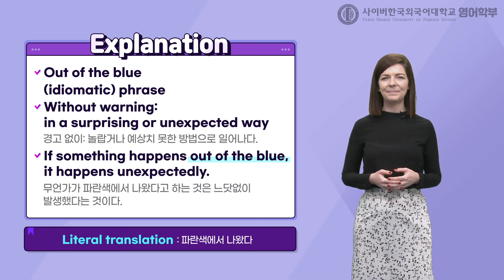[사이버외대_영어학부​] 영어 속담 관용구 "Out of the blue"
"Out of the blue"라는 관용구는 무슨 뜻일까요?

👉2021-2학기 2차 신.편입 모집👈

사이버외대 영어학부에서 07/30(금)부터 08/18(수)까지 신.편입생 모집합니다.

📍 2차 모집:   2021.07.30(금) ~ 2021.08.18(수)

영어전문가를 꿈꾸는 여러분들의 많은 관심 바랍니다. 감사합니다.